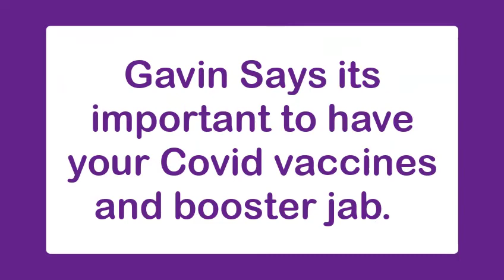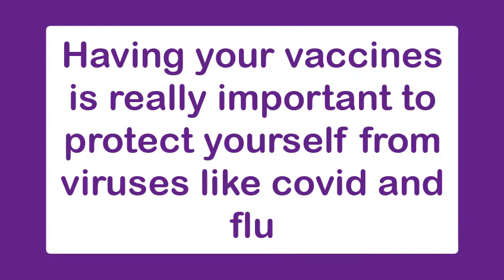Gavin says 'Get your Covid vaccine'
Gavin Howcroft an Expert by Experience for The Health Liaison Team in Hertfordshire shares his thoughts and experiences of having Covid and the importance of having the Covid vaccinations.